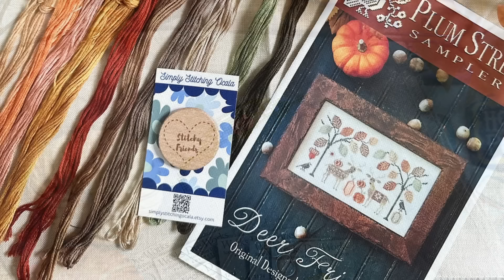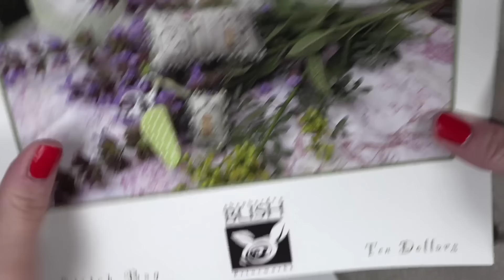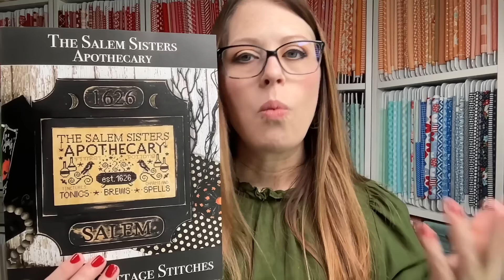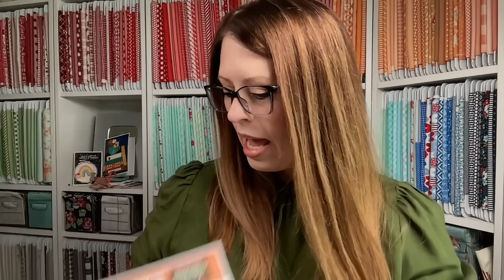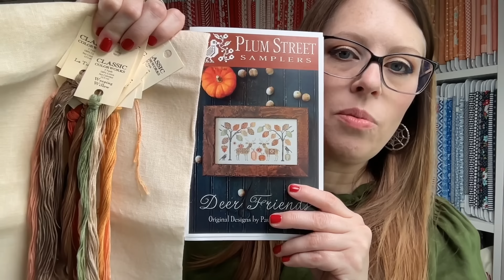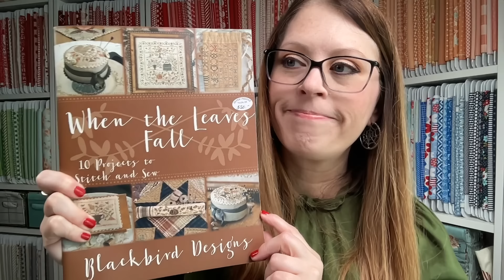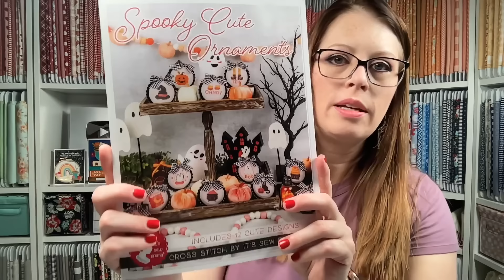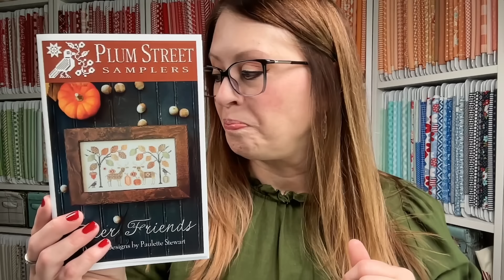Stitching Progress, Plans & Haul: A Crafting Update (Flosstube Ep. 93)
Join me as I share what I've been working on over the last several weeks!

🌲 My Texas House Pre-Lit Cypress

*WIPS*
𝟏 Primrose Cottage Salem Sister Apothecary

36 Count Raw Linen by Zweigart:

36 Count Old Lace by Handmade by Number 12

36 Count Buttercream by Colour and Cotton

QAL Starts Oct. 1, 2024

𝟒 Blackbird Designs When The Leaves Fall

*THANK YOU FQS* (product links in the comments)

*Flosstube 92 Winner* Vanessa Blevins

*TIME STAMPS*
0:00 WELCOME
13:15 STITCHY GIFT
21:40 FFO
30:54 FINISH
35:43 WIPS
50:11 NEW STARTS
1:00:18 UPCOMING SAL(S)
1:08:54 QUILTING
1:22:31 HAUL
1:38:54 THANK YOU FQS
1:52:36 GIVEAWAYS & WINNERS
2:00:11 BLOOPERS
LINKS & MENTIONS
➤ LET’S BECOME FRIENDS!!